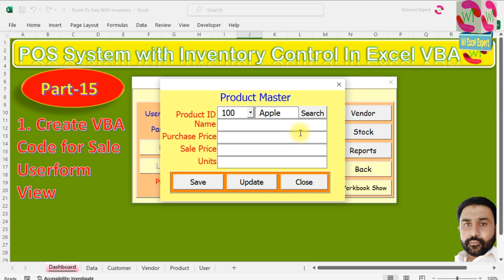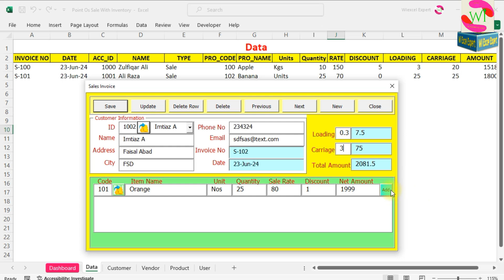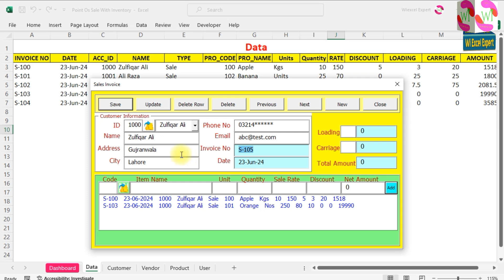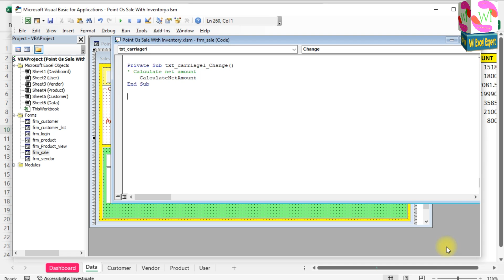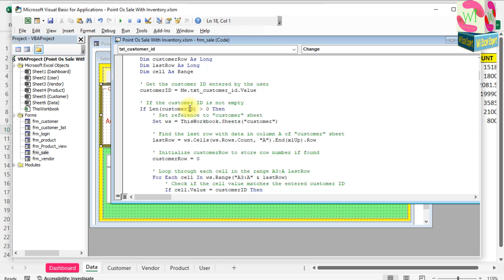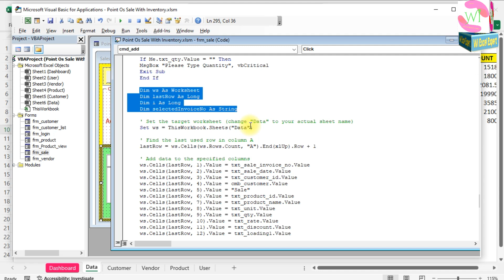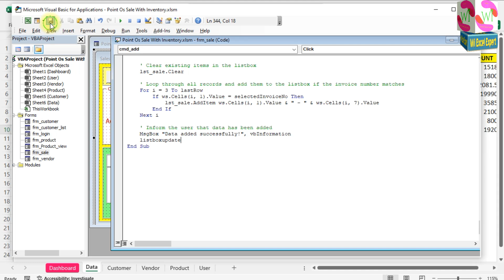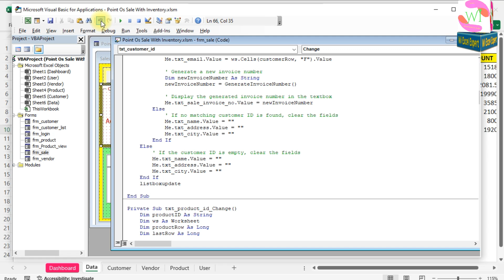POS System with Inventory Control in Excel VBA Part-15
🚀 Mastering Inventory Management with Excel VBA! 📊

Welcome to Part 15 of our comprehensive tutorial series on building a Point of Sale (POS) System with Inventory Control using MS Excel VBA! 🎥

In this episode, we dive deep into the intricacies of inventory management. From tracking stock levels to seamless sales transactions, we’ve got you covered. 📈💼

🔑 Key Topics Covered:

Inventory Replenishment: Learn how to automatically reorder items when stock runs low.
Real-time Updates: Discover how to sync inventory changes across multiple workstations.
Barcode Integration: Unleash the power of barcodes for lightning-fast data entry.
Sales Reports: Create dynamic reports to analyze sales trends and optimize your business.
User-Friendly Interface: Design intuitive forms for efficient data input.

You’ll gain practical insights into managing inventory efficiently.
We’ll demystify Excel VBA techniques for seamless POS operations.
Whether you’re a business owner, accountant, or Excel enthusiast, this episode is a game-changer!
🔗 Catch Up on Previous Episodes: Missed any of the earlier episodes? No worries! We’ve covered everything from basic setup to advanced automation. 📺🔗

We’re committed to empowering you with Excel VBA skills that make a difference! 💡🔔

Remember, your success is our priority. Join us in unraveling the magic of Excel VBA for inventory control! 📊✨

Happy learning, Wiexcelexpert! 🎉🚀